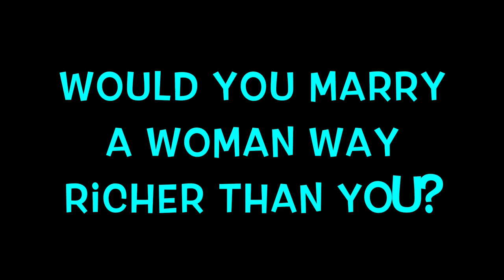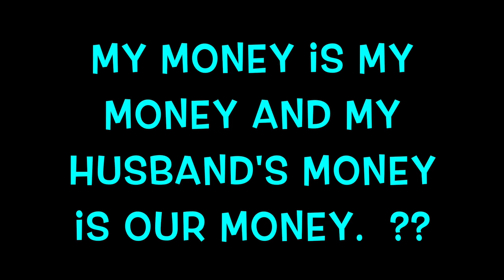"I WILL MARRY A RICH MAN FOR RECOGNITION" |"MY WIFE WILL NOT BE WAY RICHER THAN ME| Banter with Odii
HEY GUYS!

I asked a couple of people what they thought about some topics and they gave me their own personal opinions on what they thought!

I must say, i was shocked by some of the answers.

Don't forget to write down your own opinions as regards the questions i asked, i would really love to know what you think.

@odii15 - INSTAGRAM
@odii15 - TWITTER
@odii1509 - SNAPCHAT

follow me guys! thank you soo much.

Love, Odii.